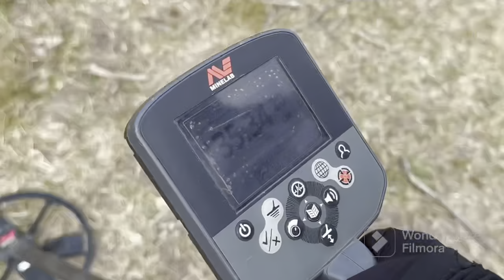Encontramos Tesoro una vez mas y una huella de gigante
Una vez mas encontramos tesoro y una huella de un pie gigante. Que opinas? esto fue realmente sorprendente y los hallazgos están geniales. Existen los gigantes?
Les dejo el link para el whats de las rifas con santos